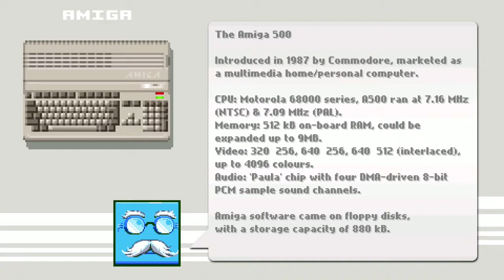LIFE OF PIXEL | Amiga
■ Life of Pixel
□ Commodore Amiga

★RETROHELDEN★
› EST. 2013